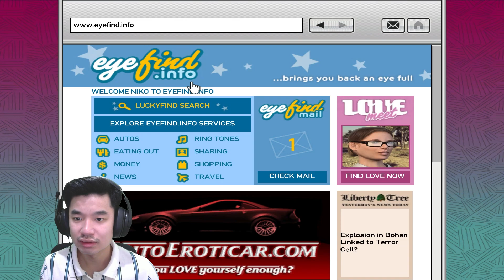TINGGAL DUDUK MANIS SAMPAI TUJUAN - GTA IV: The Complete Edition (INDONESIA GAMEPLAY PART 5)